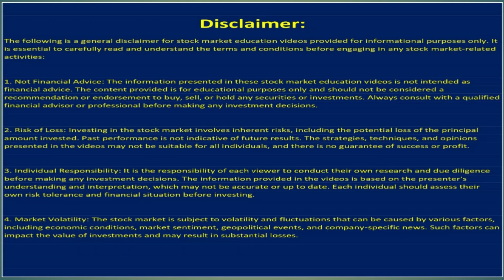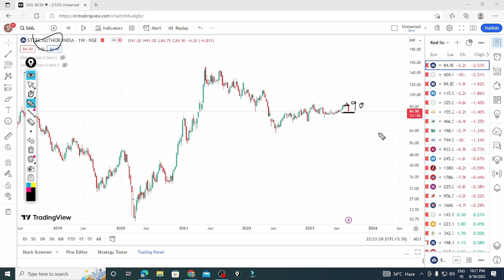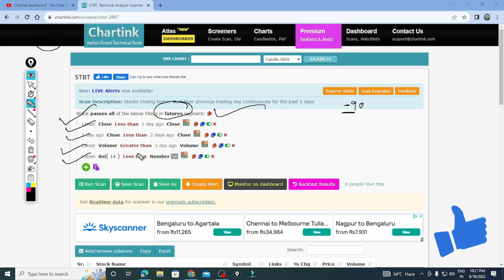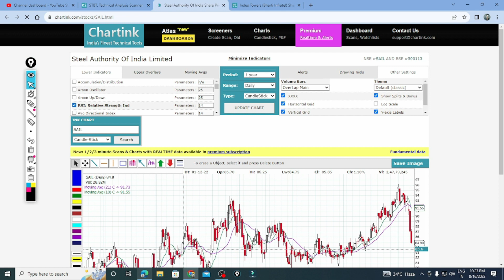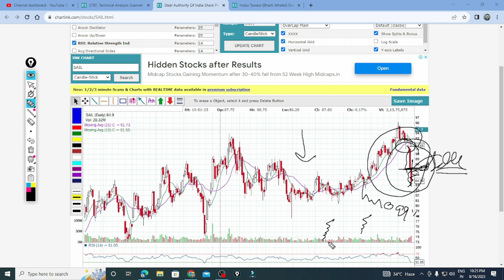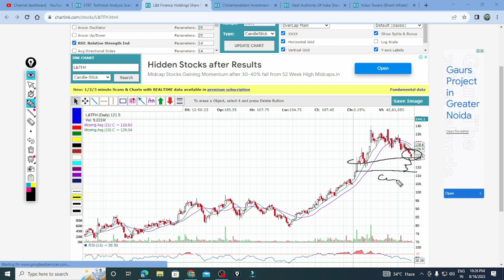STBT trading strategy | STBT Strategy for Option Buying | Market Analysis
Today we will  discuss about how to pick stocks for STBT trade.

STBT Strategy for Option Buying | Share Market

STBT Trading Strategy | BTST Options Trading Strategy

BTST Hedging Strategy ll Option Trading BTST Strategy

Bank Nifty 03:25 Strategy ll Option Trading Strategy ll BTST Strategy

BTST Options Trading Strategy | Earn 4000 Daily | Proof Backtest | BTST Options Trading Strategy

BTST Trade की Complete Knowledge । Multiply your Profit in Option Trading - No Loss Strategy |
STBT trading strategy

Thanks
Market Analysis